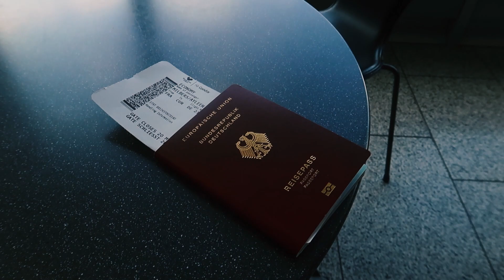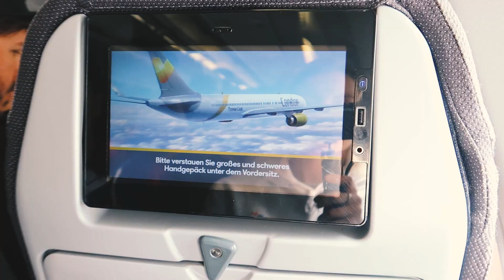Auf nach México - Flug & Ankunft [Teil 1] [ENG SUB]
Ich habe endlich auch mal wieder Urlaub 😁 Das ist der 1. Teil, denn ich habe so viel gefilmt, dass ich da mehrere Teile daraus machen musste.
Ich hoffe ich kann euch die Eindrücke die ich hatte, ungefähr so wiederspiegeln, wie ich sie empfunden habe. Klar, dass alles in real life nochmal viel schöner aussieht.
Ich freue mich, meine reise nach Mexico, (Cancun bzw. Playa del Carmen) mit euch teilen zu können. 😊

Wenn dir meine Videos gefallen, lass doch gerne ein Abo da 😊
Vielen Dank für deine Zeit! 🙏😊

Zeitmarker
00:00 Einleitung
01:28 Die Reise beginnt
01:50 Flughafen
02:38 Flugzeug & wundervolle Aussicht
04:04 Ankunft in Cancun/Mexico